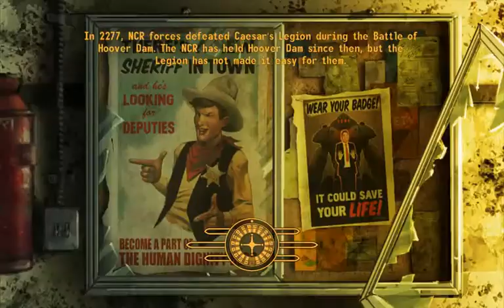I Play Therefore I Learn in Mojave Wasteland (97). Getting to know the threats.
What I'm rambling about:
- learning what i've got myself into - in the new adventure